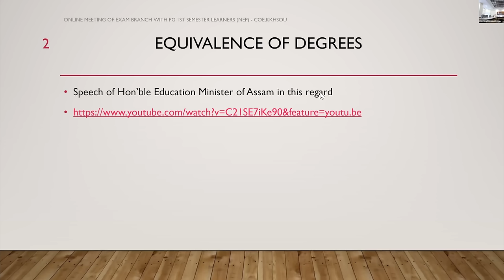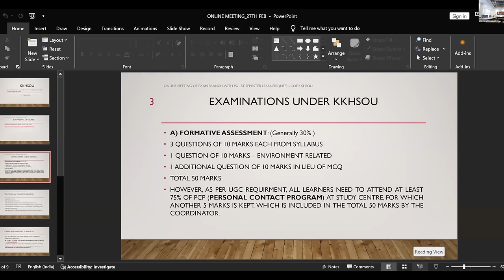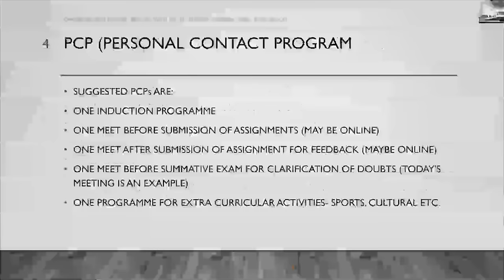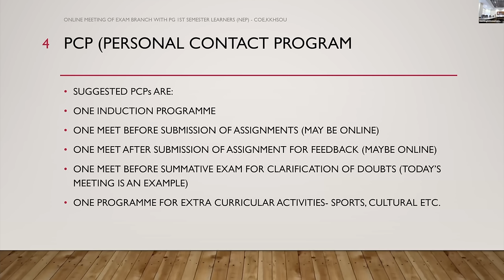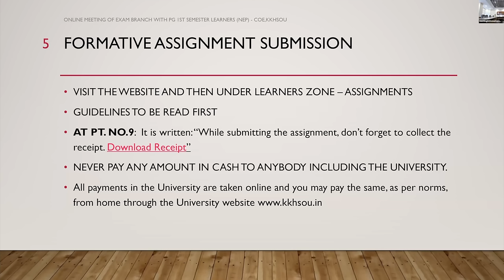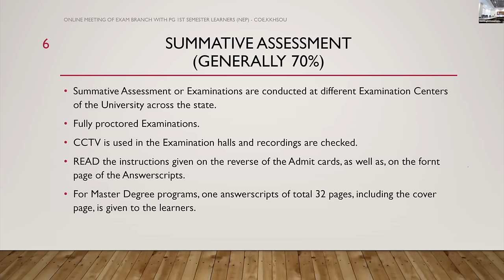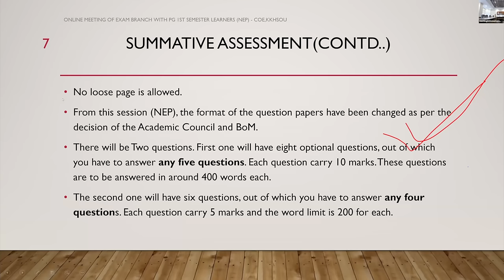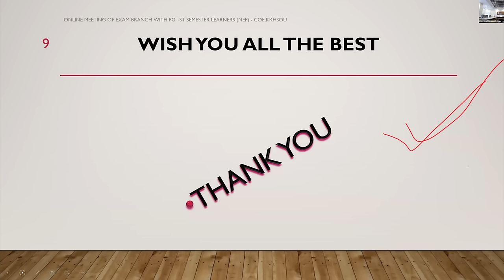Examinations according to NEP 2020, KKHSOU